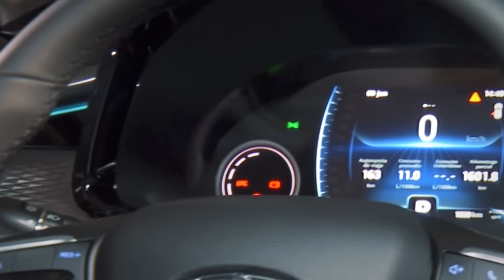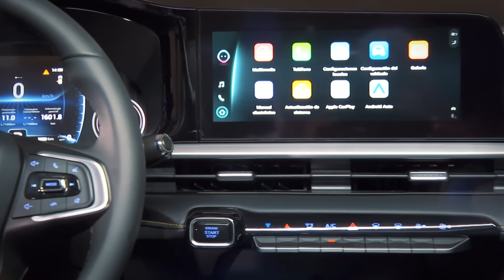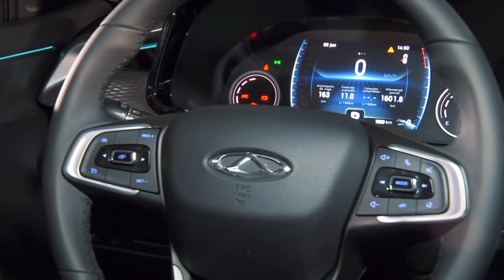Chirey Tiggo 2 Pro 2024 - Una SUV de entrada bonita, tecnológica y moderna | Autocosmos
Esta atractiva SUV tiene la misión de atraer clientes jóvenes a la marca ¿logrará su objetivo?
Chirey Tiggo 2 Pro 2024, llega en dos versiones y su precio inicia desde los $359,900 pesos. Descubre todos los detalles en este vídeo de prueba.

0:00 Intro
1:13 Diseño exterior
2:12 Diseño Interior
3:06 Seguridad
3:55 Percepción al volante
5:05 Conclusiones, versiones y precios
5:28 Despedida